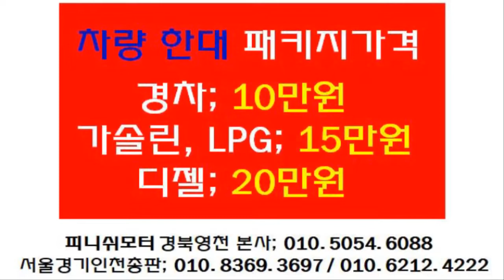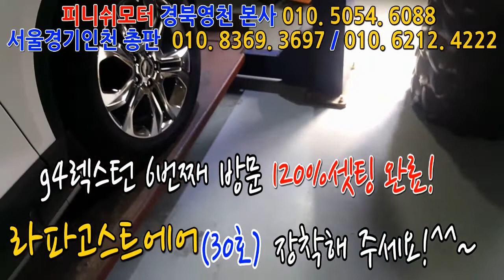[피니쉬모터] 이제는 때가 됐습니다 "전국 지사모집" 문의주세요!^^~~~매연저감장치!엔진출력증강!연비개선!라파세나풍파워가격!무동력터보이놈